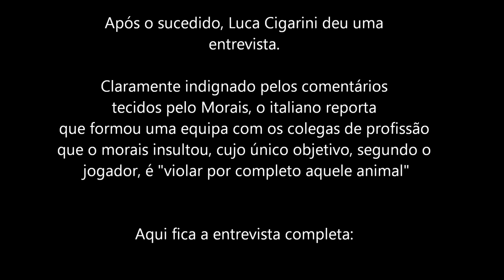Luca Cigarini responde e desafia MoraisGaming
Luca Cigarini responde a MoraisGaming.